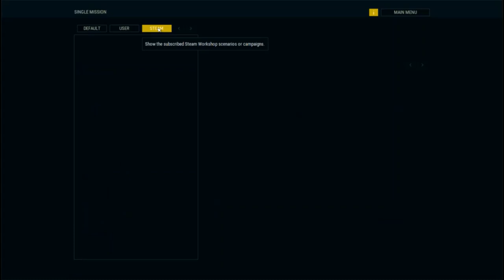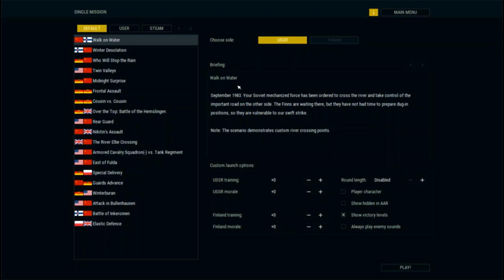Zagrajmy w Armored Brigade, scenariusz "Walk on Water", część 1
Pierwsza część rozgrywki w taktyczną grę wojenną o współczesnym polu walki "Armored Brigade" wydawnictwa Matrix Games.